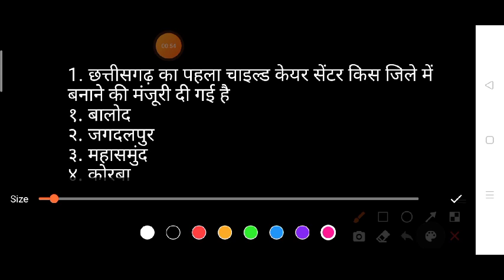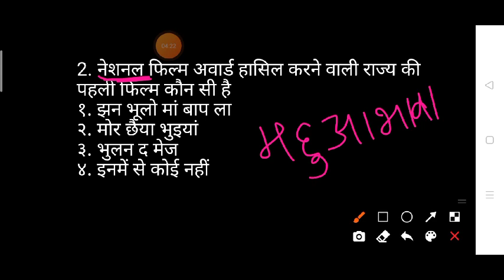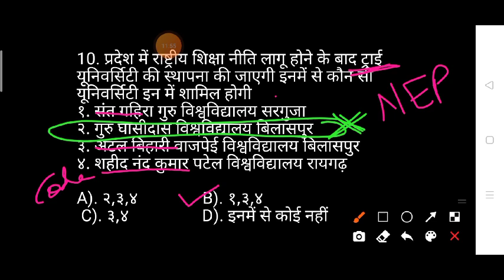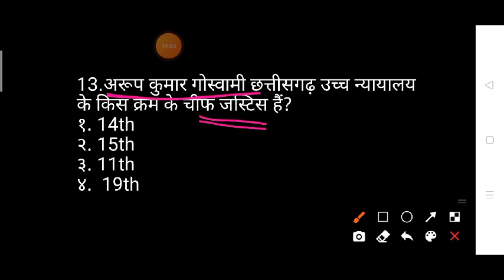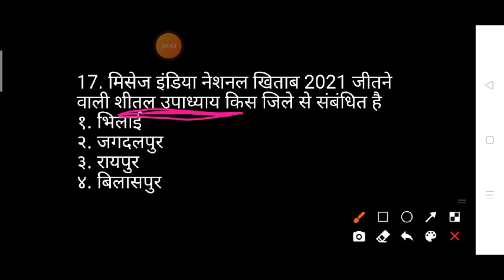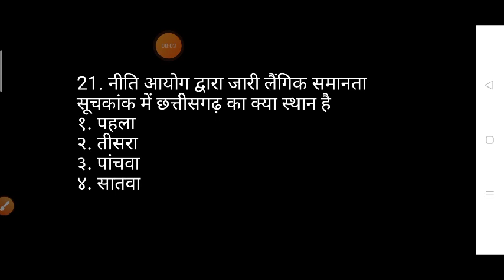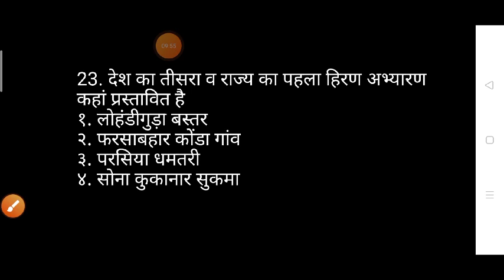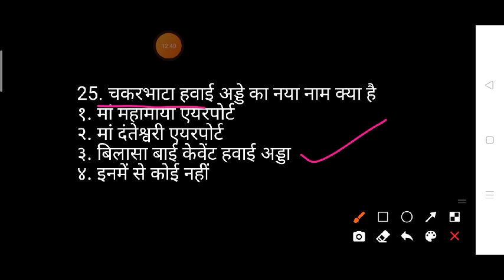CG Current affairs mcqs 2021|Part 1 | ACF | mandi nirikshak |cgpsc | cgvyapam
this video contains mcqs related to current affairs of Chhattisgarh 2021. This is helpful for different government exams conducted by cgpsc and cgvyapam.
यह वीडियो छत्तीसगढ़ के अत्यंत महत्वपूर्ण करंट अफेयर्स के प्रश्नों का है जो कि आने वाली परीक्षाओं के लिए बहुत इंपॉर्टेंट है।

Things covered in the video
• Chhattisgarh Current affairs
• cg current affairs mcqs
• cg current affairs for cg vyapam
• mandi nirikshak
• cg SI
• cg acf
• cg patwari